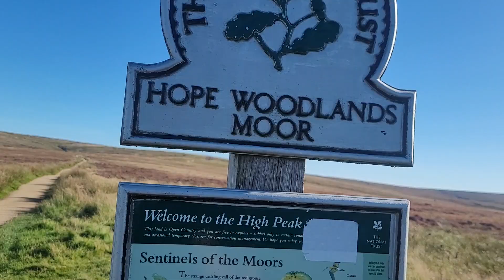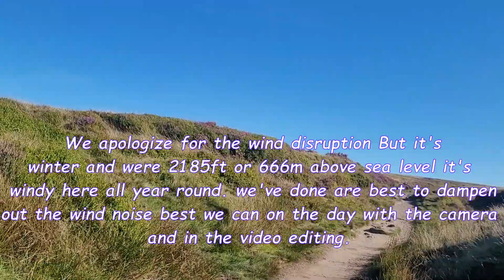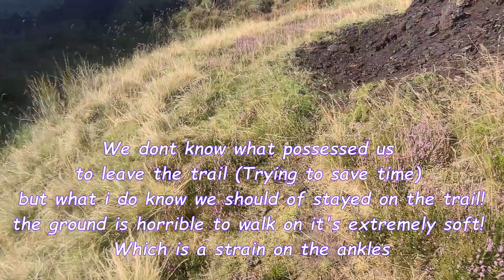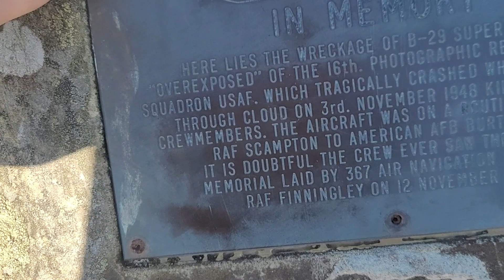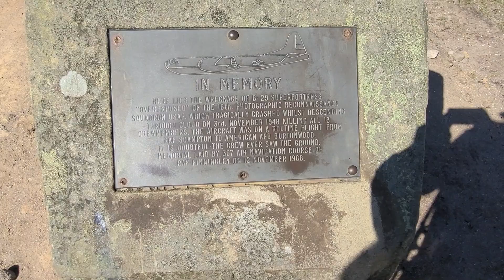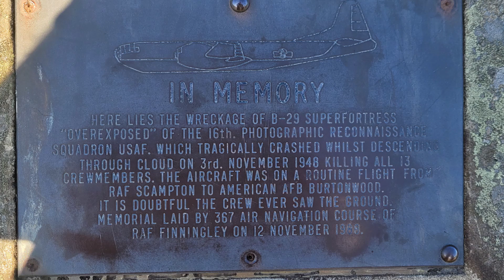B-29 'OVEREXPOSED' Crash Site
The United States Airforce Boeing RB-29A was part of the 16th Photographic Reconnaissance Squadron. It had previously been used to photograph nuclear testing at Bikini Atoll, including the dropping of an atomic bomb. The aircraft crashed near Higher Shelf Stones on Bleaklow during a routine daytime flight to the US Airforce Base in Warrington. It’s believed that the pilots thought they had passed the hills of Bleaklow, but due to low cloud cover their visibilty was obscured and the aircraft hit the ground a little over 2,000 feet above sea level. All 13 crew members were killed on impact. Much of the wreckage remains on the moors to this day, along with an official memorial erected by the Royal Air Force Finningley in 1988. Sections of the wings and fuselage are still visible, along with gun turrets and Duplex-Cyclone engines.
Mission and crash incident -
The aircraft crashed at Higher Shelf Stones on the Bleaklow moorland plateau near Glossop in Derbyshire on 3 November 1948. The aircraft was on a routine daytime flight with two other aircraft, leaving RAF Scampton near Lincoln at about 10:15 and heading to the US Air Force base at Burtonwood near Warrington. The pilot Captain Landon Tanner and co-pilot Captain Harry Stroud were flying by instruments as the area was covered in low cloud. Based on the flight time, the crew believed it had passed the hills and began to descend. At about 11:00 the aircraft hit the ground at 610m above sea level, 300m north east of the summit of Higher Shelf Stones and it was engulfed in flames. All 11 crew and 2 military passengers perished in the crash. When the aircraft failed to arrive at the Burtonwood airbase, the nearby RAF Mountain Rescue Service was called to search for the missing aircraft. Already on a training exercise upon the Kinder Scout moors, the RAF Harpur Hill rescue team headed to Bleaklow and located the crash site at about 16:30, by which time the light was fading. The debris of the aircraft was scattered with only the tail section intact. The recovery of the occupants took place the following morning and their bodies were taken to Burtonwood. The aircraft was carrying the $7,400 wages for the Burtonwood airbase. The money survived the fire and was recovered at the crash site by the American Military Police.
Crew -
Captain Landon P. Tanner (pilot)
Captain Harry A. Stroud (co-pilot)
Sergeant Ralph W. Fields (engineer)
Sergeant Charles R. Wilbanks (navigator)
Sergeant Gene A. Gartner (radio operator)
Sergeant David D. Moore (radar operator)
Sergeant Saul R. Banks (camera crew)
Sergeant Donald R. Abrogast (camera crew)
Sergeant Robert I. Doyle (camera crew)
Private William M. Burrows (camera crew)
Corporal Clarence M. Franssen (passenger)
Corporal George Ingram Jr (passenger)
Captain Howard E. Keel (photographic advisor)

Join Mark & Danny as we hike through the hills up to the crash site.